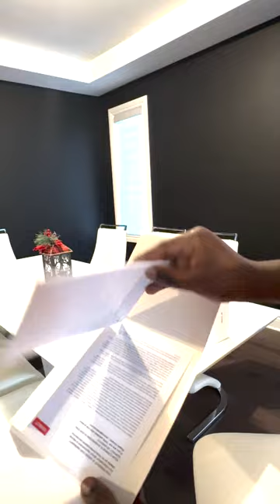Unbox: OBSBOT Me A1 Selfie Phone Mount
Join me in this comprehensive guide as I walk you through a detailed, step-by-step tutorial on mounting the OBSBOT Me A1-powered Selfie Phone Mount. This easy-to-follow video will take you through each stage, ensuring a smooth and hassle-free setup process.

From unboxing to seamlessly installing and setting up your OBSBOT Me A1, I'll cover it all, making sure you're equipped with the knowledge to get the most out of this innovative selfie phone mount.

Whether you're a beginner or looking for some expert tips, this guide is designed to help you effortlessly mount and enjoy the features of the OBSBOT Me A1-powered Selfie Phone Mount. Let's get started on enhancing your selfie/Content Creation  game!